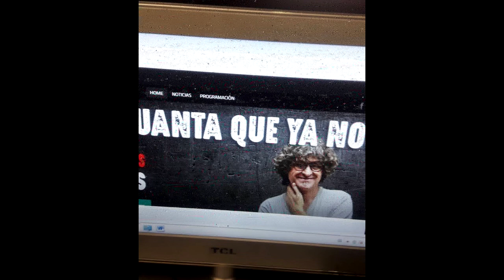Nota a Lucio Mantel en "Aguantá que ya nos vamos"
Nota en Rock & Pop Mar del Plata 89.7 a Lucio Mantel en el programa "Aguantá que ya nos vamos" del dia miércoles 27 de marzo de 2019 por Fabián Spampinato en la que presenta su nuevo tema "´Todas las formas de estar".